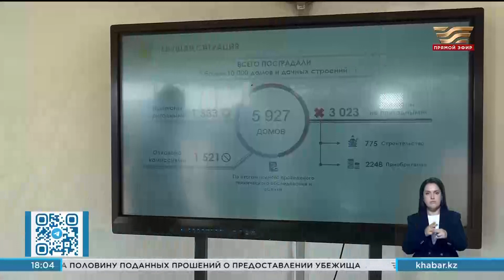Олжас Бектенов поручил ускорить темпы строительства жилья для пострадавших от паводков в ЗКО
Семьсот семьдесят пять  домов для пострадавших от паводка строят в Западно-Казахстанской области. Большую часть из них возводят в областном центре.  Ранее глава Правительства Олжас Бектенов отметил низкие темпы работ в регионе. Сегодня он лично побывал на стройплощадках и начал с Теректинсого района. Там в настоящее время строят 131 дом. Сто шесть  из них возводят в селе Подстёпное. Каждое домовладение типового проекта. Трёхкомнатные одноэтажные дома общей площадью 80 квадратных метров. Строители пообещали, что новоселье сельчане отметят до начала отопительного сезона. Большую стройку развернули и в Уральске, В микрорайоне Жулдыз, в пригородных сёлах Зачаганск и Деркул до конца лета возведут 374 типовых дома. Олжас Бектенов поручил ускорить темпы работ и переходить на двух-трёхсменный  режим, а так же усилить контроль над качеством работ.